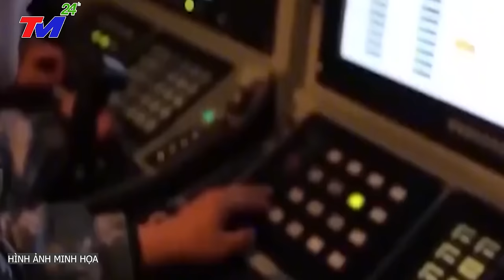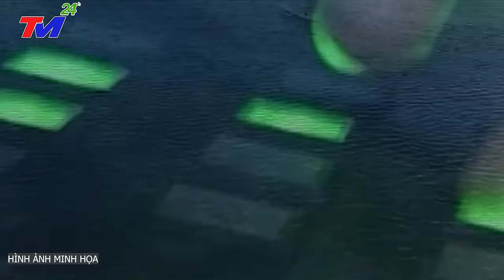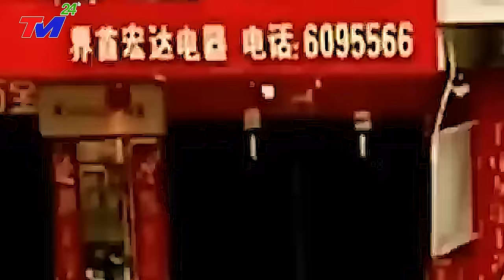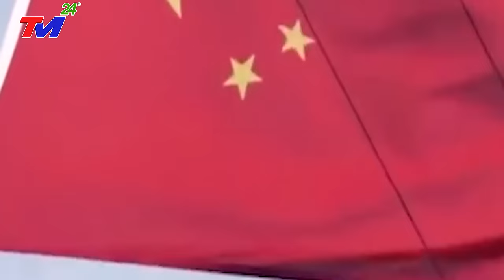TIN MỚI NHẤT 23/12/2023: T.C.BÌNH "CHO TÀU CHẠY TOÁN LOẠN" khi L.H.QUỐC ra tay trừng trị TQ ở BĐ